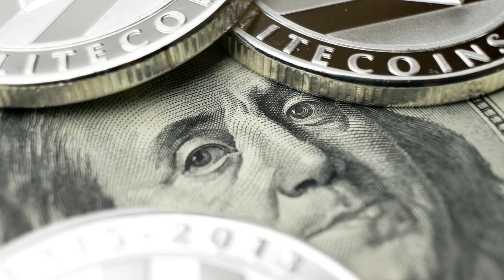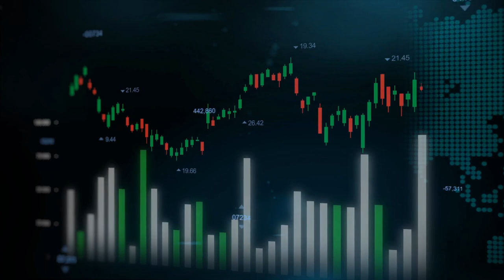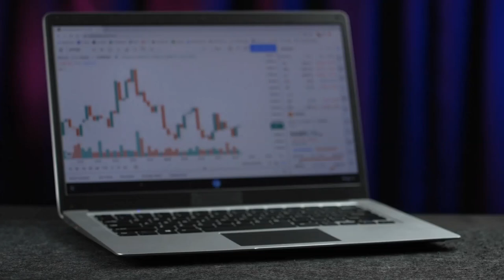XRP Hoy – La SEC Esta Atrapada – Ripple – Noticias de Luna, Enjin, Ethereum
Las noticias en este video son las siguientes: La lucha por los correos electrónicos de Hinman continúa. Cross River colabora con Revolut para otorgar préstamos a los estadounidenses. Enjin da la bienvenida a PlayZap a su comunidad de juegos. El presidente Biden nomina  al exasesor de Ripple como principal regulador Federal de los EE. UU. Terraform Labs dona $880 millones a fundación Luna Guard. Y La fusión de Ethereum ya no se dará en junio.

00:00 Introducción
00:43 La La sag Ripple vs. SEC continúa
02:14 Colaboración para préstamos a los estadounidenses
03:28 Enjin da la bienvenida a PlayZap
04:39 El presidente Biden nomina al exasesor de Ripple
05:48 Terraform Labs dona $880 millones
06:49 La fusión de Ethereum ya no se dará en junio